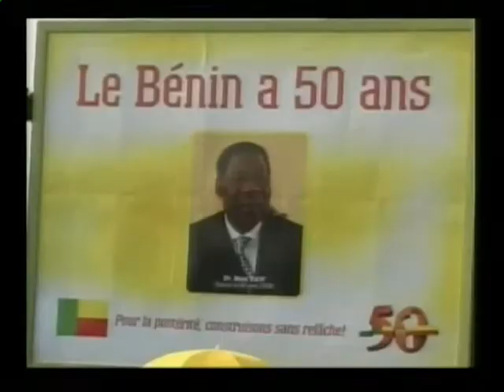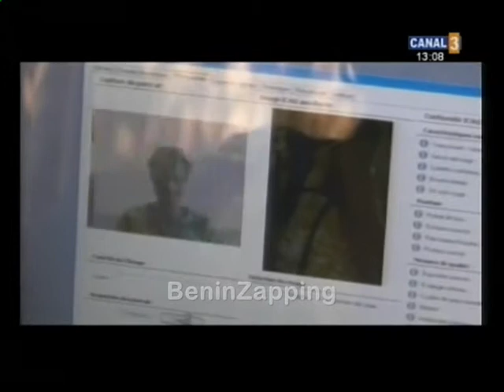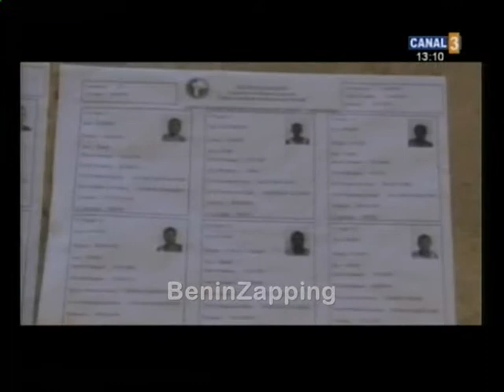101124 [1] JT 13h canal3 Bénin BeninZapping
101124 [1] JT 13h canal3 Bénin BeninZapping